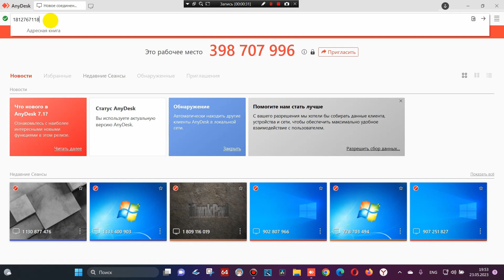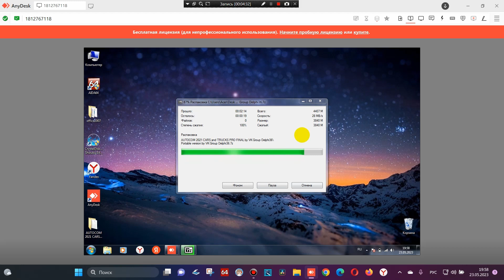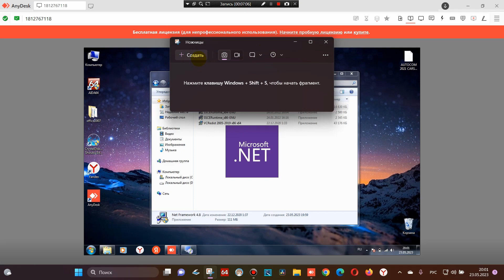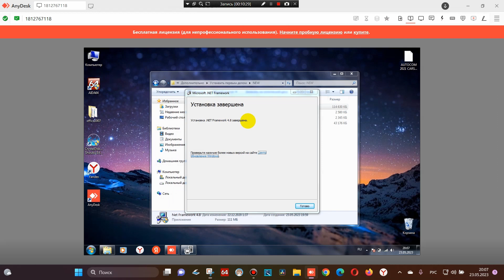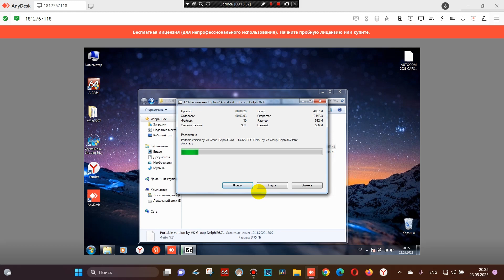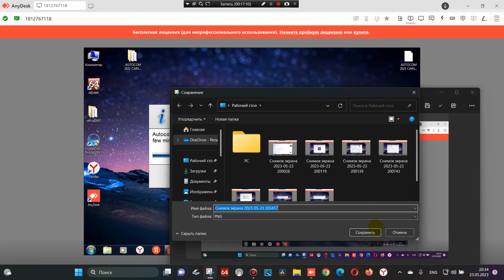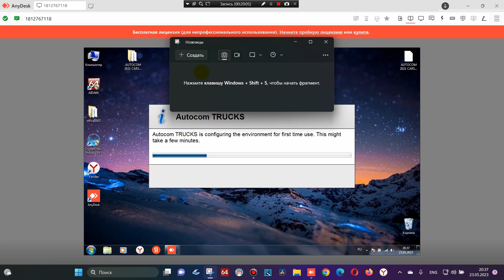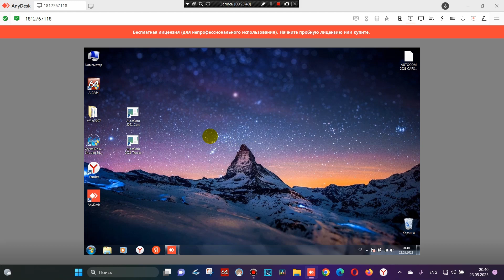Дистанционная установка AUTOCOM 2021 CARS and TRUCKS мастером Дмитрием